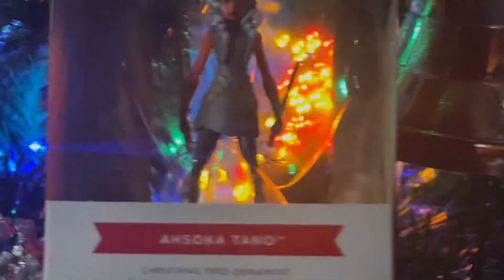T.A.C.O. Tuesdays: Star Wars: The Clone Wars - Ahsoka Tano - Hallmark Ornament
Ahsoka Tano, a Togruta female, was a Force-sensitive outcast from the Jedi Order who, after the Clone Wars, helped establish a network of various rebel cells against the Galactic Empire. Tano was discovered on her homeworld of Shili by Jedi Master Plo Koon, who brought her to the Jedi Temple on Coruscant to receive Jedi training. Following the outbreak of the Clone Wars, Jedi Grand Master Yoda assigned the young Tano to be the Padawan learner of Jedi Knight Anakin Skywalker, who nicknamed her "Snips" when she joined him at the Battle of Christophsis. Whereas Tano was eager to prove herself, Skywalker had a reputation for recklessness, and they had a rather difficult start as master and apprentice. Yet they worked together to rescue Rotta, the son of crime lord Jabba Desilijic Tiure, and returned Rotta to his father, thus facilitating a crucial alliance between the Hutt Clan and the Galactic Republic.